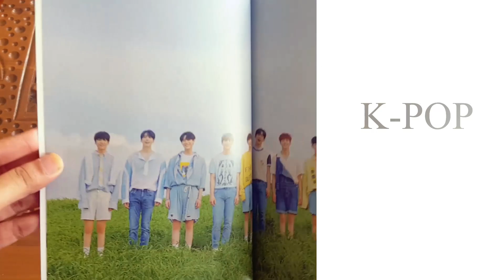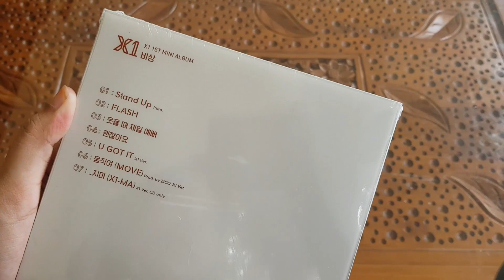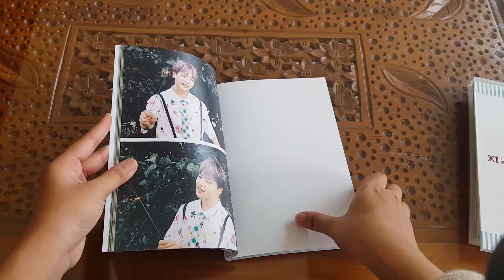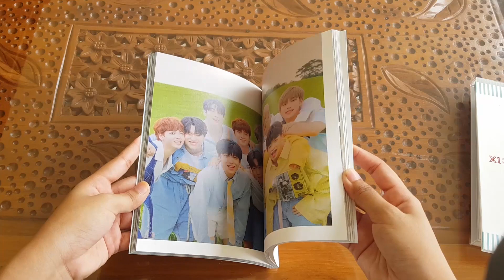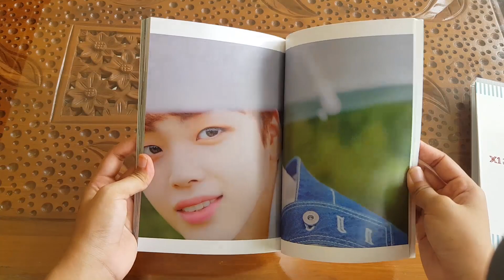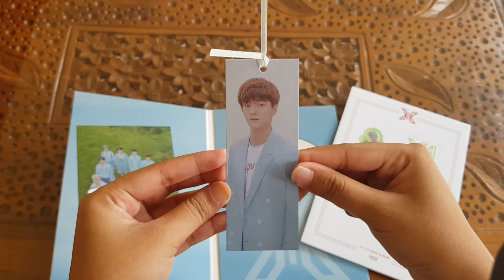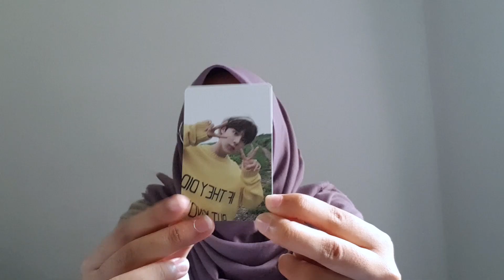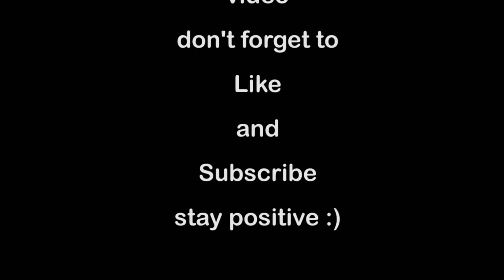1st Anniversary X1 UNBOXING ALBUM X1 BISANG VER (Bahasa Indonesia)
Mohon maaf telat upload.. tapi gapapa.. yang penting sayang X1

HAPPY 1ST ANNIVERSARY X1
THANK YOU FOR BEING X1, ONEITS ALWAYS LOVE YOU ALL

Video Unboxing yang keempat.. yeeyy
UNBOXING ALBUM X1 BISANG VERSION

SONG :
1. X1 (엑스원) 'FLASH'
2. X1 - Like Always
3. Twice - Likely (Piano Cover)
4. X1 (엑스원) - FLASH [PIANO COVER]
5. WOODZ (조승연) - NOID Piano Cover

STAY POSITIVE :)